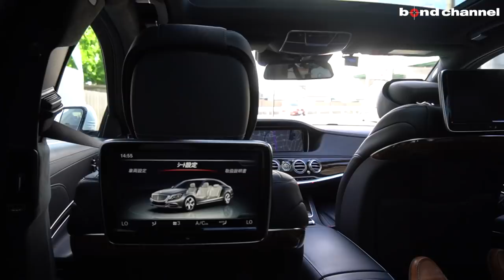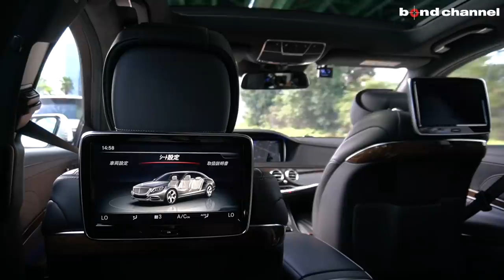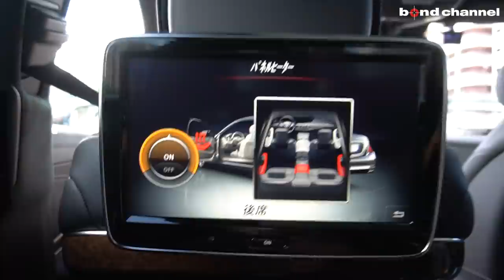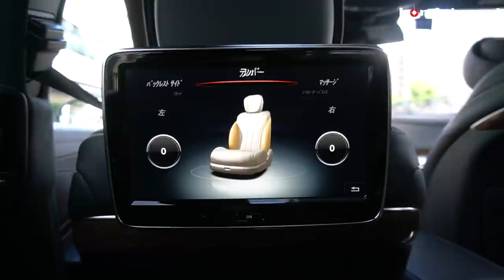【bond cars Nagoya】メルセデスSクラスの最高峰！Maybach S550その豪華すぎるリアシートとは?!【車両紹介】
Chapters
00:00 外装紹介
10:20 トランク紹介
10:50 試乗

★☆新入庫車両☆★ディーラー車　左H　フロント/リアシートベンチレーション フロント/リアシートヒーター リアエンターテイメントシステム ソフトクローズドア ステアリングヒーター ナイトビューアシスト他

hosokawa.co.jp/stocklist/?c=detail&id=4283

グレード MERCEDES MAYBACH S550
型式 DBA-222982C
ハンドル 左
保証 あり
修復歴 なし

メルセデス・ベンツブランドの傘の下で「究極のエクスクルーシブ性」を追求する「メルセデス・マイバッハ」。
五感で感じる極上の快適性と未来へつながる知能を備えたショーファーカー「Sクラス」。
ラインアップは、最大出力455馬力、最大トルク700Nmを発生する4.7L V8直噴ツインターボエンジンに、
9速オートマチックトランスミッション「9G‐TRONIC」を組み合わせた「S550」、
最大出力530馬力、最大トルク830Nmを発生する6L V12気筒ツインターボエンジンに
7速オートマチックトランスミッション「7G‐TRONIC」を組み合わせた「S600」を設定。
エクステリアは、メルセデス・ベンツのフラッグシップSクラスの威厳あるフロントマスクやクーペを思わせる流麗なフォルムはそのままに、
ロングモデルよりさらに20cm長いホイールベースとサイドのラインがパワーとダイナミズムを強調。
また、足元には専用の20インチ鍛造アルミホイールが重厚感のある輝きを放っている。
インテリアは、最高の素材を最上のクラフトマンシップで仕上げたウッドトリムが、
美しいカーブを描きながらリアシートを取り囲んでいる。
リアシートは左右ともに、座面の下からせり上がるレッグレストを備え、
スイッチ操作でバックレストが43.5度までリクライニングが可能な「エグゼクティブシート」を採用。

〒457-0071
愛知県名古屋市南区千竈通5-26-1